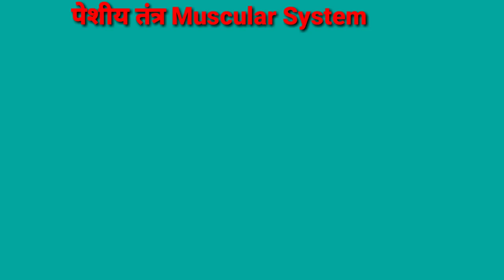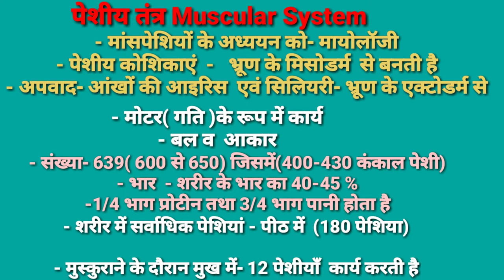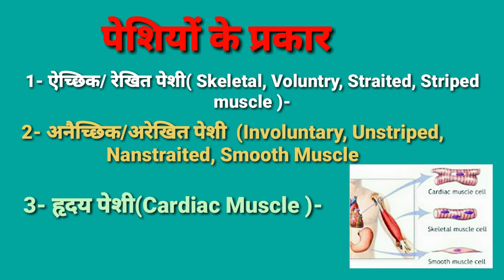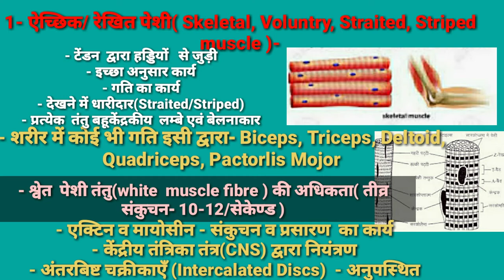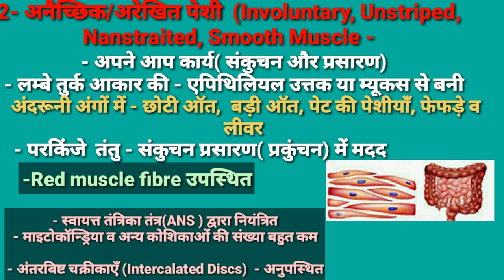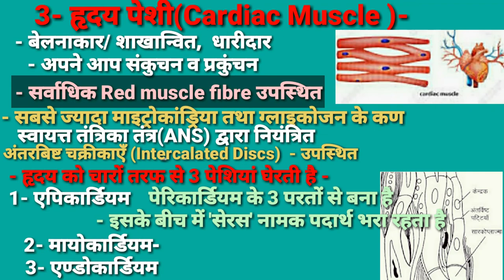Muscular System in Hindi/Types of Muscular System/रेखित /अरेखित /ह्रदय पेशीयाँ /पेशीय उत्तक क्या है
दोस्तों इस वीडियो में मैं मांस पेशी तंत्र के अंतर्गत रेखित पेशी अरेखित  पेशी एंड ह्रदय पेशी के बारे में सभी इंर्पोटेंट टॉपिक के बारे में जो आपके आने वाले हर एग्जाम्स के लिए बहुत ही इंपॉर्टेंट है का फुल डिटेल में आसान भाषा में वर्णन की हूं|

Thanks Friends 👍